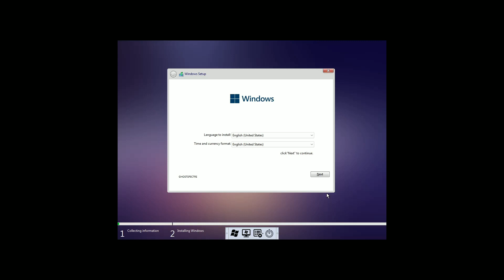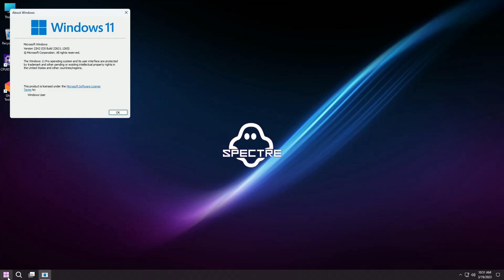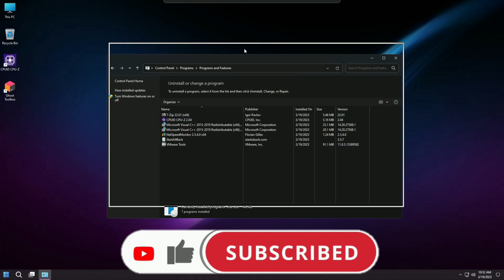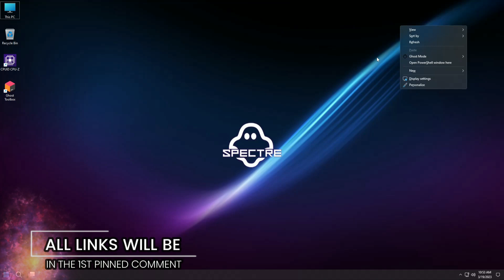Checking Out the GHOST SPECTRE 11 SUPERLITE SE 2023 - A Review You WON'T Believe!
🎁How to Install Windows 10 Lite This video I will show you Ghost Spectre Windows 11 22h2 Superlite Edition a modified operating system with great performance and beautiful customization, so watch review all way through to see what this system is about.

HAVE YOU EVER INSTALLED A WINDOWS GHOST SPECTRE BEFORE?